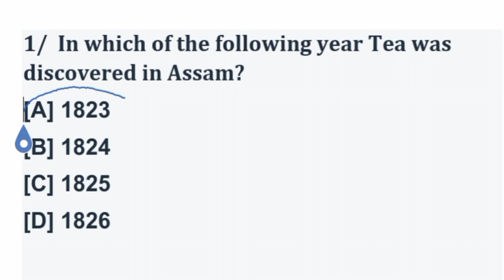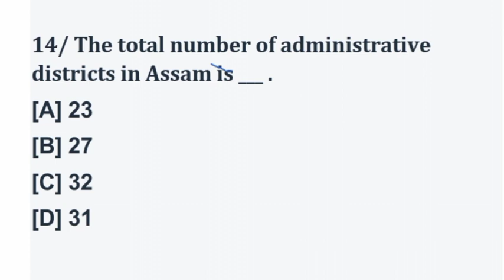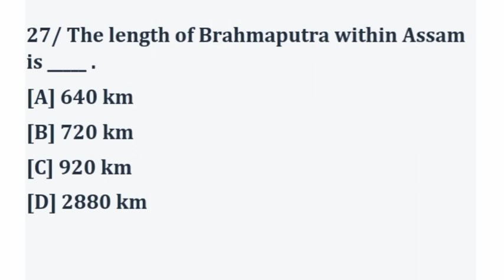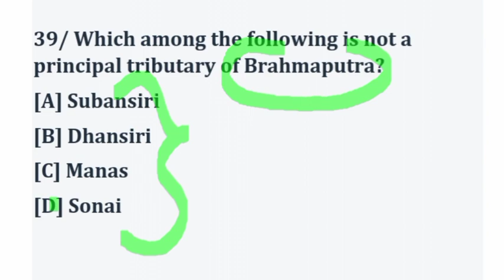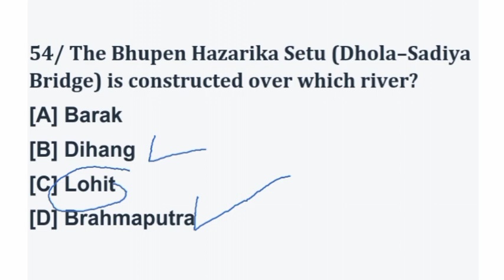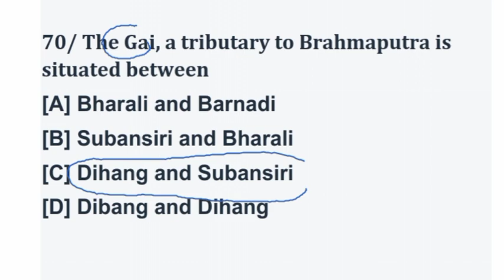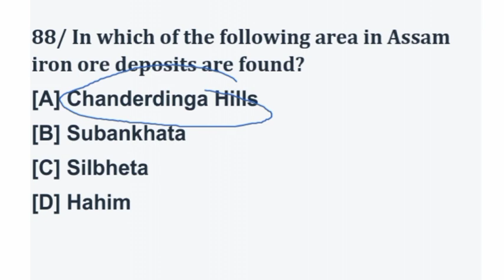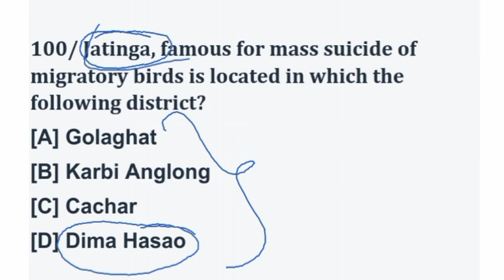Assam Geography MARATHON VIDEO 100 MCQs| অসমৰ ভূগোল || Competitive exam channel || Video-1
Assam Geography 100 MCQs
অসমৰ ভূগোল

Target ADRE -2,  Assam Geography ( Video-1)

                 (E-BOOK)

🟠INDIAN POLITY & ASSAM POLITY (E-BOOK) 350+ MCQ on Indian polity & Assam Polity.

🟠ASSAM HISTORY E-BOOK 950+ MCQ ON Assam Histor

🟠1350+ objective Questions for Assam police SI, AB/UB & APRO Examination . previous year Questions with Most expacted Questions  ( ASSAMESE MEDIUM) Download👇👇👇

🟠850+ objective Questions for Assam police AB/UB constable (English medium)
E-Book 👇👇👇
Join us our social platform -- Competitive Exam channel

Plz .
Competitive Exam channel, APDCL & other State Government Examination